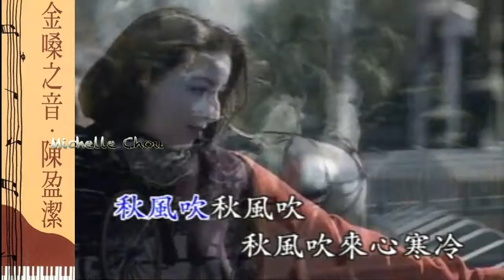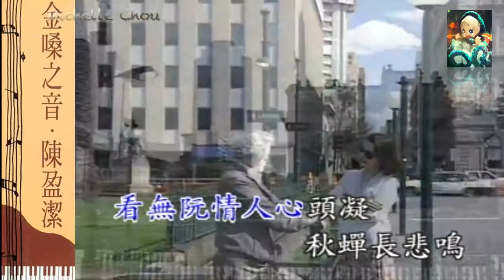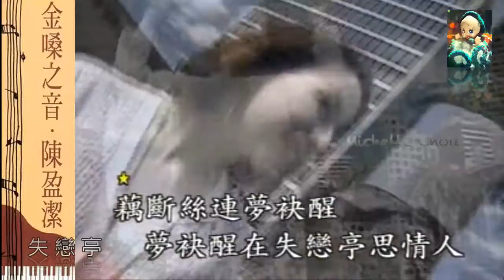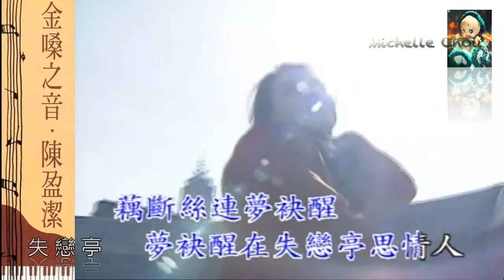陳盈潔 失戀亭/原聲精選VCD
歌曲版權肖像權均屬各唱片公司以及陳盈潔小姐。如您喜愛此歌­曲請購買­­­正版。­也請­­勿轉載以免侵權。